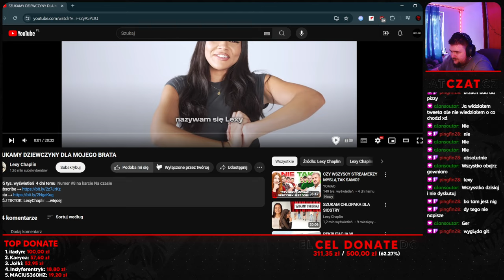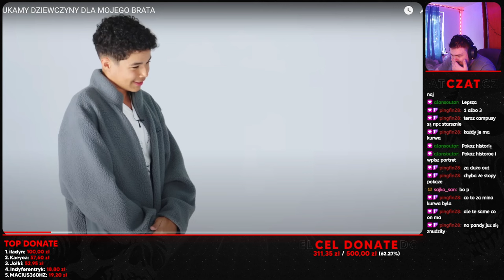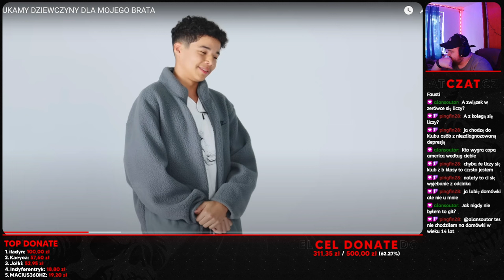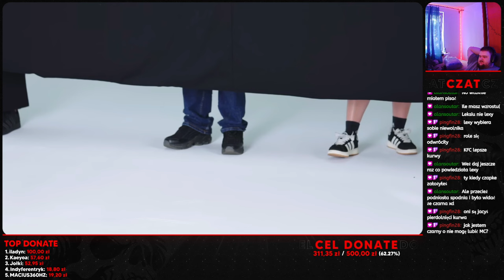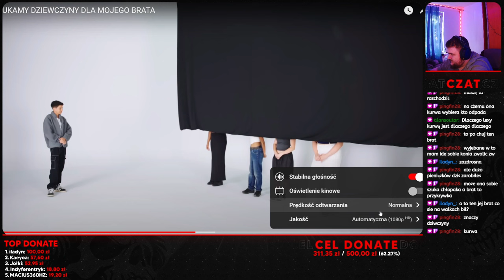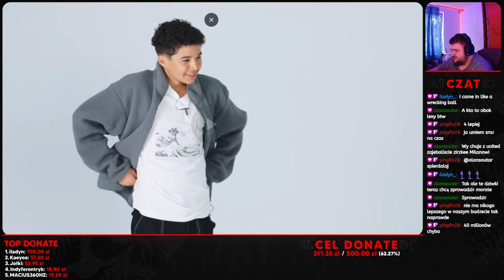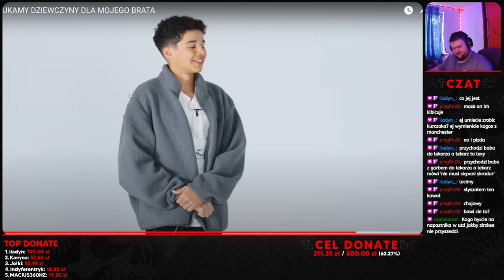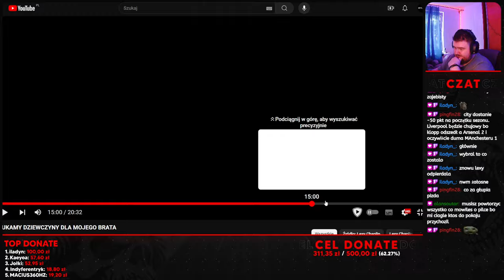SZUKAMY DZIEWCZYNY dla MOJEGO BRATA *nie da się tego oglądać* | SAYMEON ogląda LEXY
(PONIEDZIAŁEK WTOREK 15:00, PIĄTEK 18:00)

Socialki:
▶️ GŁÓWNY KANAŁ:  @saymeoon